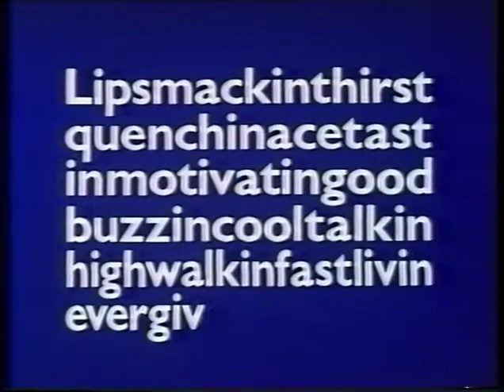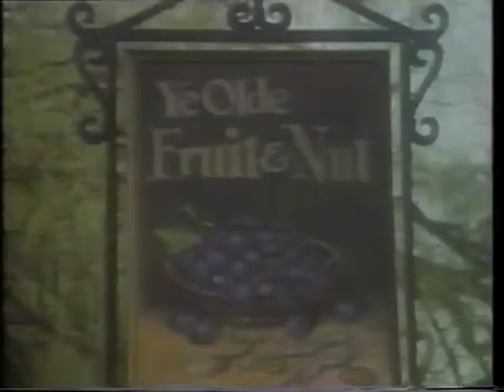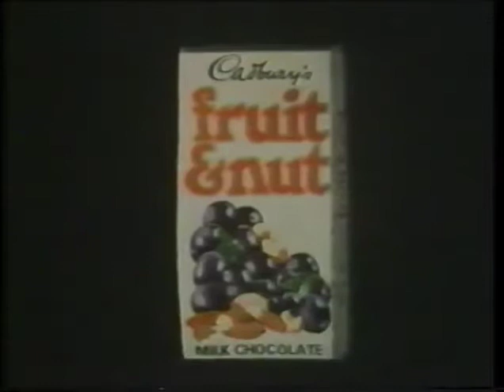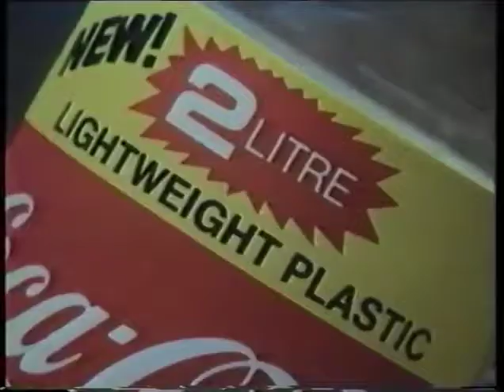British TV Adverts from the 1970s Part 7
Relax unwind and have fun remembering those adverts from the 1970s